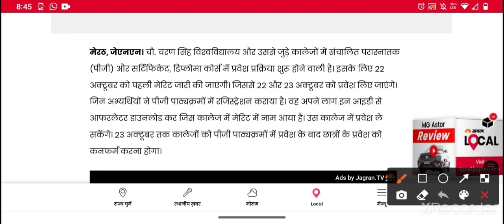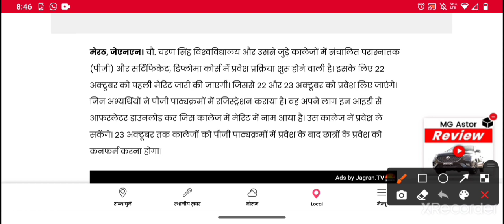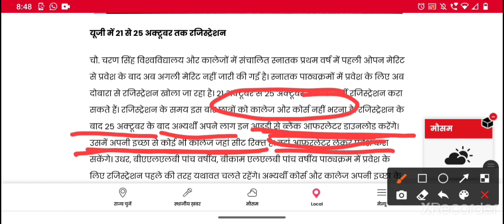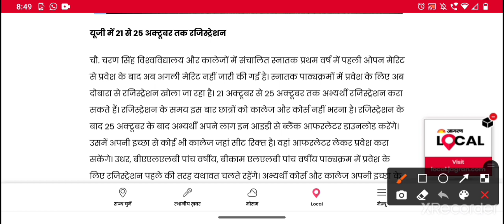UG & PG Admission Update || CCSU Today Latest Update